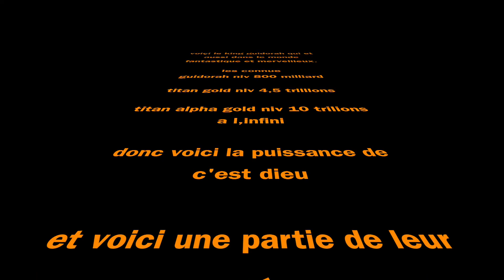une petite partie de la puissance de titan alpha gold